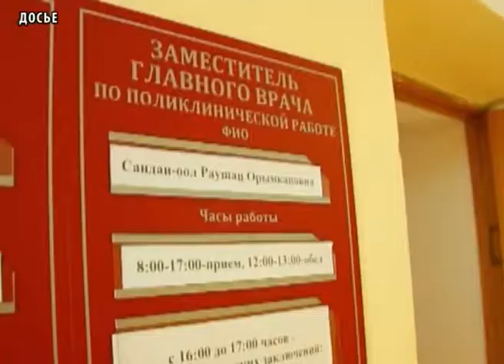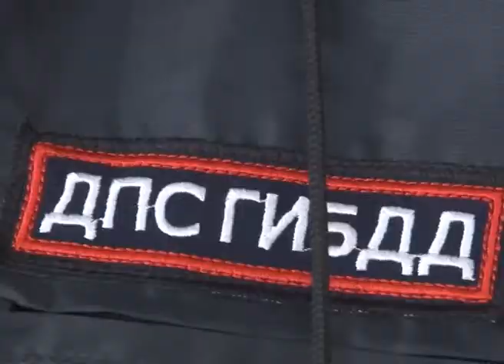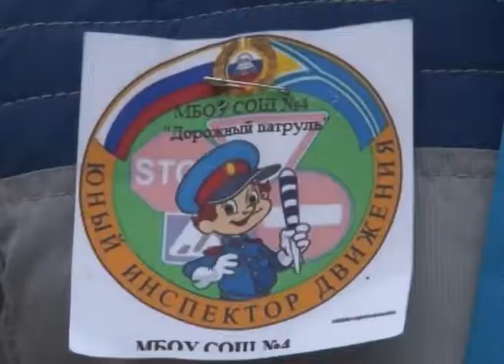Общество - В Туве проходит прививочная кампания против гриппа и ОРВИ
В этом году за счет федерального бюджета запланировано привить 55 процентов от общей численности населения, что на 7% больше, чем в прошлом году. Согласно заявке в республику уже поступило 133 тысяч доз вакцины «Совигрипп» для взрослых и детей.